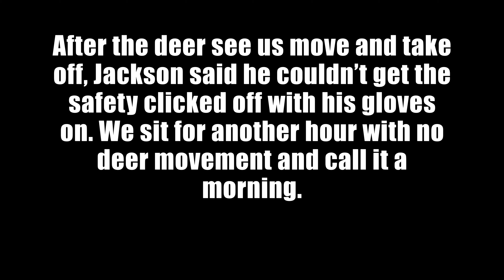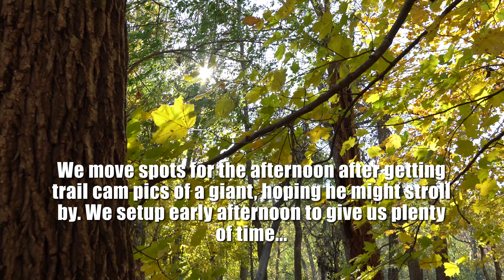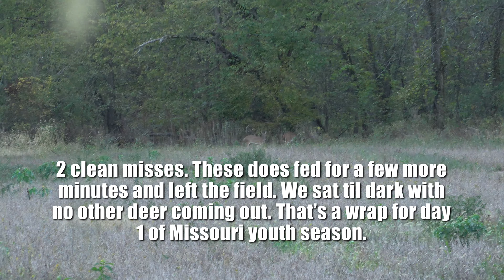MO Youth Season. J drops the hammer!!!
It's Halloween weekend and youth season here in Missouri! Jackson and I head north Saturday in search of fun times, good memories and hopefully a deer to shoot. Turns out, it was a great weekend spent in the woods!